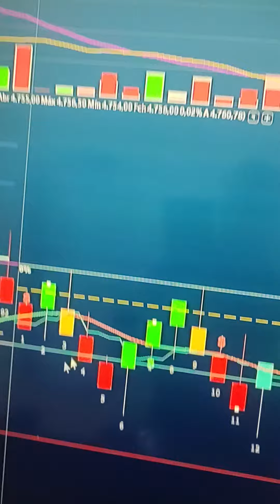PLANILHA QUANT, REGRA DE COLORAÇÃO AZUL COMPRA AMARELO VENDA, SINAL $ , VC VAI GANHAR DINHEIRO HOJE